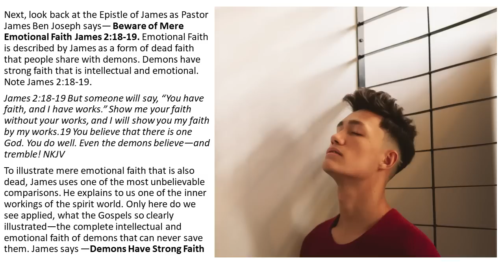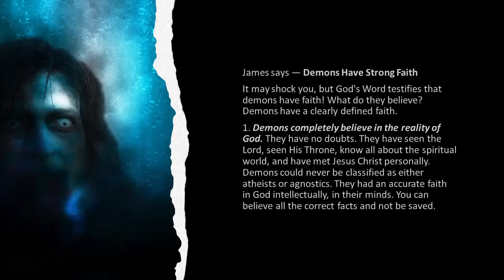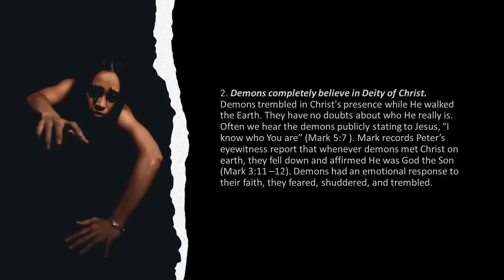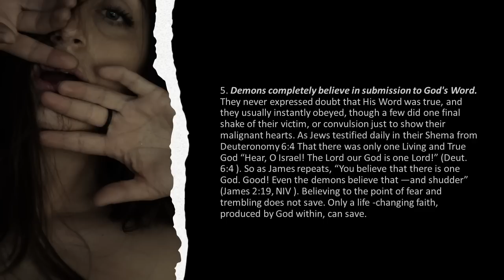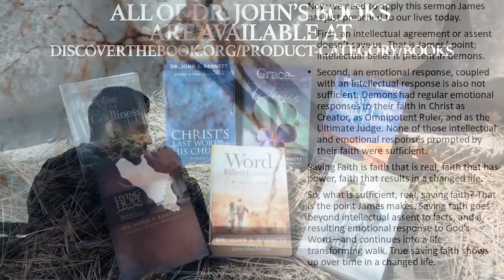WORTHLESS FAITH--Christians Are Warned Against Having Mere Emotional Faith, Which Demons Also Have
Demons Have
Strong Faith

It may shock you, but God's Word testifies that demons have faith! What do they believe? Demons have a clearly defined faith.

1. Demons completely believe in the reality of God. They have no doubts. They have seen the Lord, seen His Throne, know all about the spiritual world, and have met Jesus Christ personally. Demons could never be classified as either atheists or agnostics. They had an accurate faith in God intellectually, in their minds. You can believe all the correct facts and not be saved.

2. Demons completely believe in Deity of Christ. Demons trembled in Christ's presence while He walked the Earth. They have no doubts about who He really is. Often we hear the demons publicly stating to Jesus, “I know who You are” (Mark 5:7). Mark records Peter’s eyewitness report that whenever demons met Christ on earth, they fell down and affirmed He was God the Son (Mark 3:11–12). Demons had an emotional response to their faith, they feared, shuddered, and trembled.

3. Demons completely believe in the Supreme Power Christ held over their destiny. They even would plead for some leniency, or mercy from Jesus Christ as the ultimate Judge who held their eternal destiny in His Hands (Mark 5:1–13). Demons had a firm intellectual faith.

4. Demons completely believed in Hell and the horror of eternal punishment. They knew and testified to people that they believed in the existence of a place of punishment, and knew that they were headed towards torment (Mark 5:7), and said that they didn’t want to go there “before the time” (Matthew 8:39). Demons had a firm emotional faith.

5. Demons completely believe in submission to God's Word. They never expressed doubt that His Word was true, and they usually instantly obeyed, though a few did one final shake of their victim, or convulsion just to show their malignant hearts. As Jews testified daily in their Shema from Deuteronomy 6:4 That there was only one Living and True God “Hear, O Israel! The Lord our God is one Lord!” (Deut. 6:4). So as James repeats, “You believe that there is one God. Good! Even the demons believe that—and shudder” (James 2:19, NIV). Believing to the point of fear and trembling does not save. Only a life-changing faith, produced by God within, can save.

Now we need to apply this sermon James has just preached to our lives today.

• First, an intellectual agreement or assent doesn’t save us. That is James’ point; intellectual belief is present in demons.

• Second, an emotional response, coupled with an intellectual response is also not sufficient. Demons had regular emotional responses to their faith in Christ as Creator, as Omnipotent Ruler, and as the Ultimate Judge. None of those intellectual and emotional responses prompted by their faith were sufficient.

Saving Faith is faith that is real, faith that has power, faith that results in a changed life.